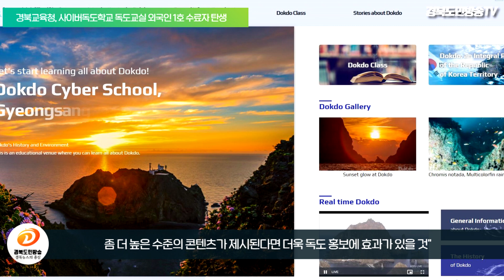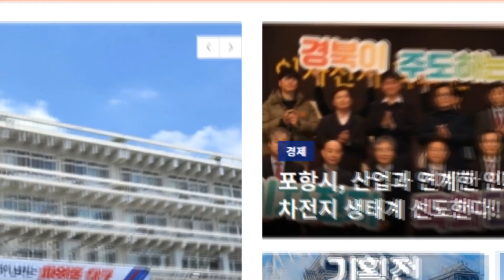경북교육청, 사이버독도학교 독도교실 외국인 1호 수료자 탄생 경북도민방송TV 경상북도 임종식교육감 경북교육감 경북도교육감 경북 경북사이버독도학교 사이버독도교실 국민의소리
경북교육청은 사이버독도학교 독도교실 외국인 1호 수료자가 탄생했다고 23일 밝혔습니다.

 경북교육청은 지난 2월 27일 사이버독도학교 외국인 회원가입 시스템과 독도교실 초·중급 과정 영문 콘텐츠를 구축해 공개한 바 있습니다.
 영문 콘텐츠 공개와 동시에 각국의 외국인들이 사이버독도학교에 가입, 독도교실 초･중급 과정을 수료하기 위해 수강 중인 것으로 확인됐습니다.

 독도교실 초급 과정을 이수한 두 명의 외국인 수료자에게 사이버독도학교에 가입한 소감을 들어보고 독도교실 서비스의 발전을 위해 서면 인터뷰를 진행해 보았습니다.

프랑스 출신의 Victoria는 외국인 제1호 수료자입니다. Victoria는 “사이버독도학교를 통해 독도의 역사에 대해 알게 된 것이 가장 흥미로웠고, 특히 다양한 영상 자료와 사진 자료를 통해 독도를 접하고 나니 겨울의 아름다운 독도 풍경을 실제로 보고 싶다는 생각이 들었다”고 소감을 밝혔습니다.
 또한 “독도교실 콘텐츠가 학생들을 대상으로 구축된 만큼 성인들을 위한 좀 더 높은 수준의 콘텐츠가 제시된다면 더욱 독도 홍보에 효과가 있을 것”이라며 “프랑스 현지의 친구들과 한국 어학당 외국인 친구들에게 사이버독도를 홍보하고 있다”고 전했습니다.

미국 출신의 대동중학교 원어민 교사 Brandon은 “늘 울릉도와 독도를 아름답다고 생각해 왔으며, 사이버독도학교는 어디서든 접속할 수 있는 웹사이트라는 큰 장점이 있고, 독도에 대한 다양한 주제를 초급 과정에서 다루고 있어 쉽게 이해하는데 도움이 되었다”며 “특히 인상 깊었던 부분은 독도 지형의 형성 과정이었다”고 소감을 밝혔습니다.

현재 사이버독도학교는 방문자 수가 69만 명이 넘었고 독도교실 초·중·고급과정 수료자는 7,676명이며, 9,218명이 수강 중입니다.
 외국인은 미국, 프랑스, 캐나다, 남아프리카공화국 등 다양하게 가입하고 있으며, 향후 홍보대사 활용, 독도탐방 등과 연계해 세계인에게 아름다운 독도를 적극적으로 알릴 예정입니다.

임종식 교육감은 “세계인과 함께하는 사이버독도학교를 위해 영문 컨텐츠를 구축한 만큼 외국인 가입자의 의견에 귀 기울여 서비스를 개선해 사이버독도학교의 세계화에 앞장서겠다”고 말했습니다.